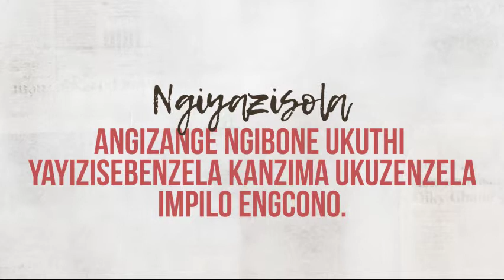South Africa - IsiZulu Stories | Unheard Voices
For every act of intolerance, hate, and violence, there’s an act of understanding, compassion, and care. These are real-life stories of hope – where people have seen past their differences to reconnect.

Some are written by people who are Lesbian, Gay, Bisexual, Transgender or Sex Workers, and some are written by the people in their lives, like family, friends, co-workers, neighbours and religious leaders, who have come to embrace them for who they are.

Raise your voice and share your own story about how you reconnected with someone or how you learnt to overcome your differences.